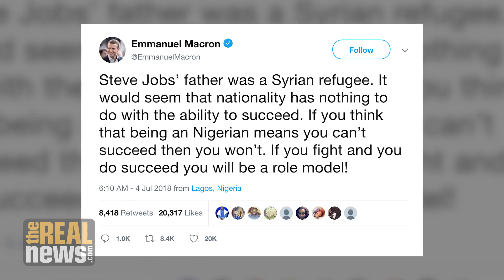Neo-Colonialism Still Binds and Exploits Africa for Corporate Profits (Pt. 2/3)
Activist Baba Aye continues his discussion with TRNN's Ben Norton about French President Emmanuel Macron and the ongoing harms of colonialism and imperialism in Africa and the Global South.